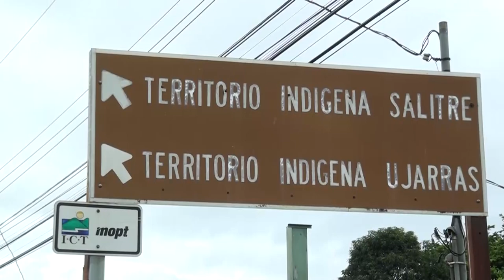Padre sospechoso de ser autor intelectual de dar muerte a su hija irá tres meses a prisión